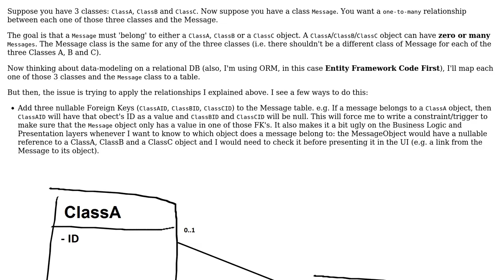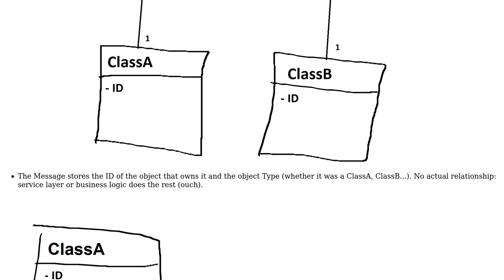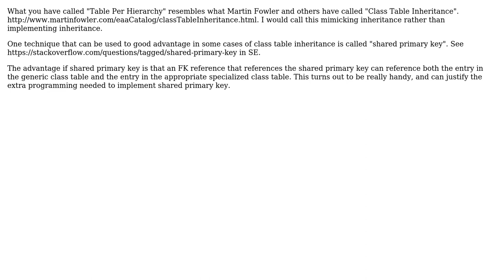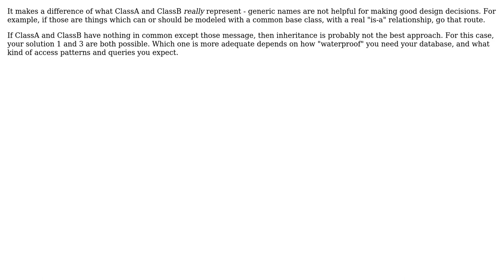Heterogeneous Associations - Data Modeling When an Object that Must Relate to One of Many Classes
Software Engineering: Heterogeneous Associations - Data Modeling When an Object that Must Relate to One of Many Classes

With thanks & praise to God, and with thanks to the many people who have made this project possible! | Content (except music & images) licensed under CC BY-SA | Music | Images & others | With thanks to user Walter Mitty user user1987392 user Doc Brown user Allmighty and the Stack Exchange Network Trademarks are property of their respective owners. You are responsible for your own actions.